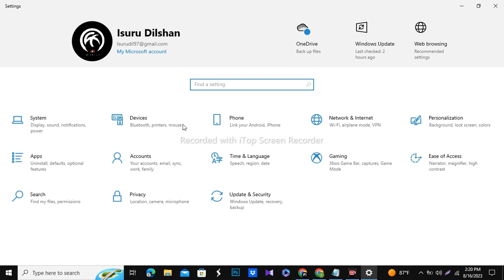How to Turn Off Contacts Access in Windows 10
In this step-by-step tutorial, discover how to take control of your privacy by turning off contacts access in Windows 10. 🕵️‍♂️ Your personal information is precious, and safeguarding it is essential. With our comprehensive guide, you'll gain the knowledge and confidence to navigate your computer's settings and ensure that your contacts remain private.

🔒 Worried about data leaks? Learn how to:

Access the Windows 10 Privacy settings.
Navigate to the Contacts Privacy section.
Disable access to your contacts for specific apps.
Safeguard your sensitive information effectively.
Your privacy matters. Empower yourself with the tools to manage your data and protect your personal sphere. Watch now and take the first step towards a more secure digital life! 🛡️🖥️